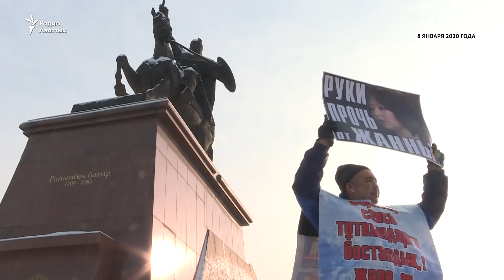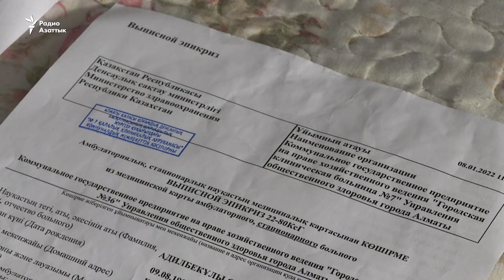В больницах, в СИЗО — с ранениями и следами пыток. Как близкие активистов ищут и находят их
Фотография и видеокадры с мужчиной, который на фоне взрывов светошумовых гранат при подавлении протеста в Алматы идет с флагом Казахстана, облетели интернет. Предполагаемый герой снимка сейчас в больнице в тяжелом состоянии. Несколько активистов, в том числе получившие ранения, отправлены за решетку